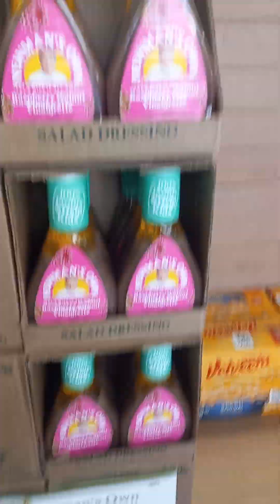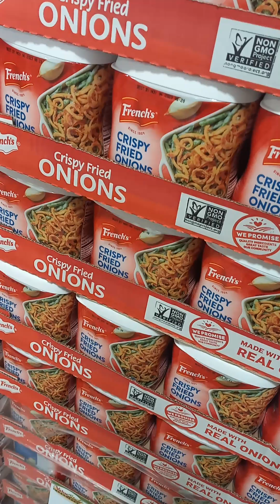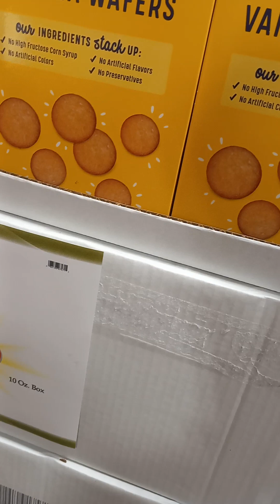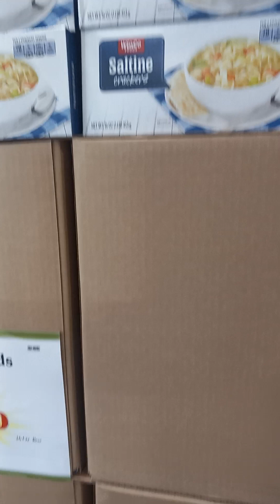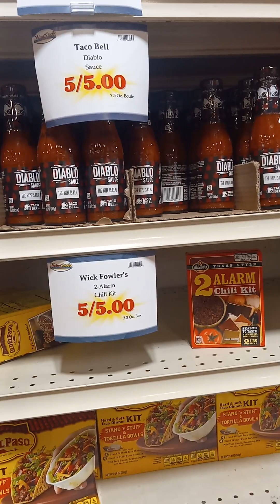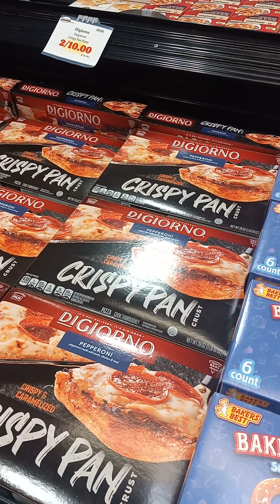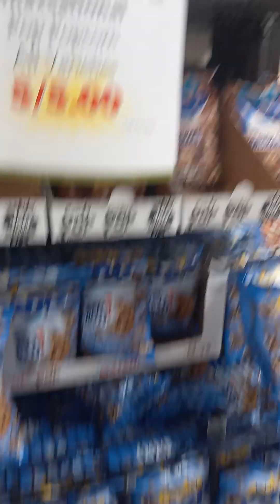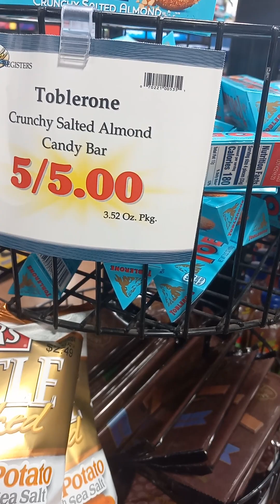VALUE FRESH MARKET GREAT DEALS NO ONE CAN BEAT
come to Value fresh nobody can beat their deals nobody 99 cents French's onions 99 Cents nobody can beat their deals here and nobody nobody know where